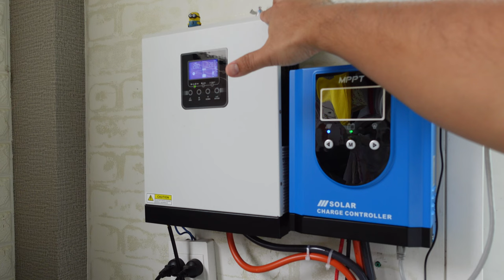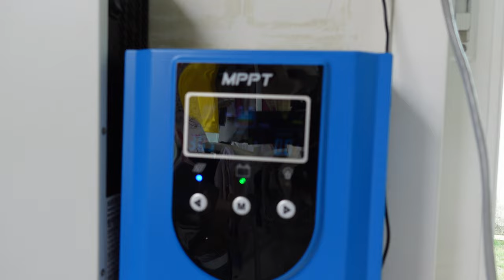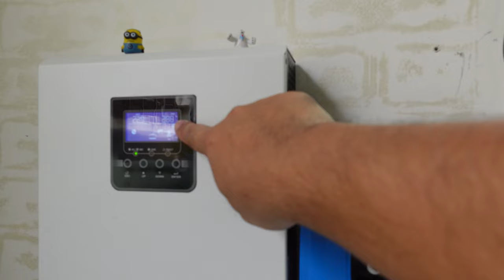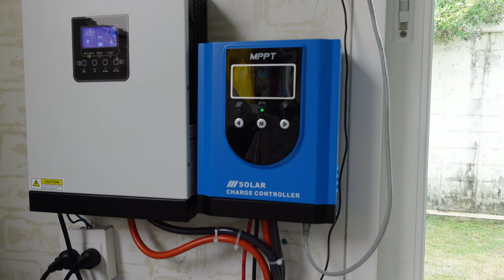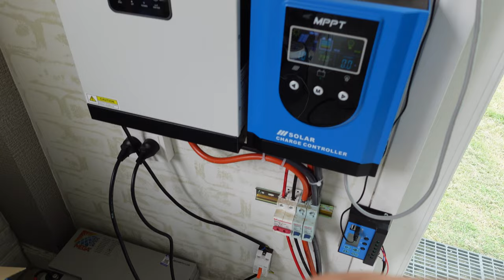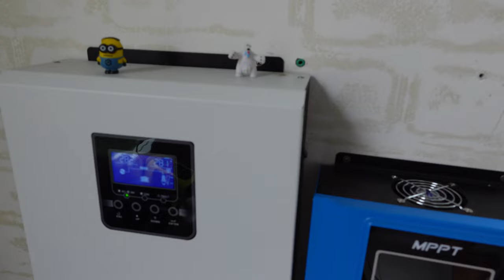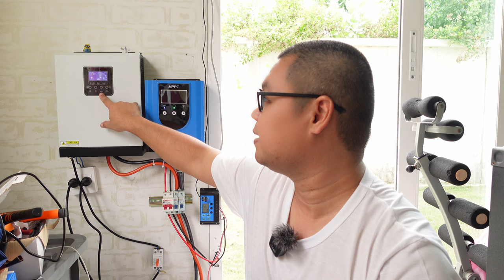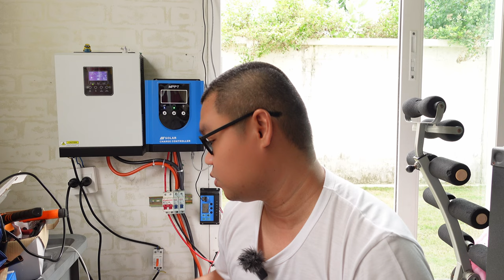ชุด Solar Cell เพื่อการประหยัดการใช้ไฟฟ้าของผมและบทสรุปของการทำ Solar Cell เพื่ออะไร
หวังว่าจะเป็นประโยชน์กับเพื่อนๆพี่ๆน้องๆครับผม